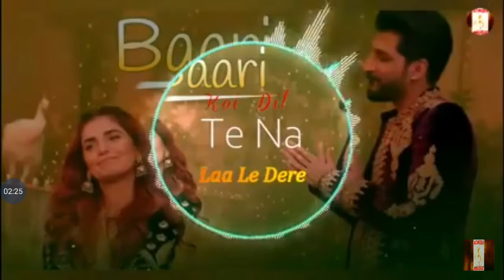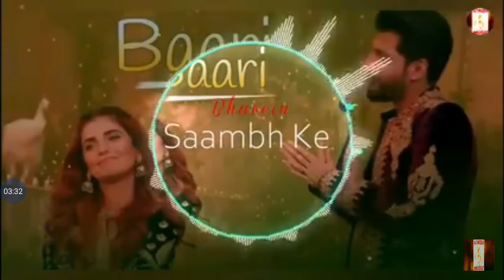होश ही उड़ गई❤️❤️❤️❤️